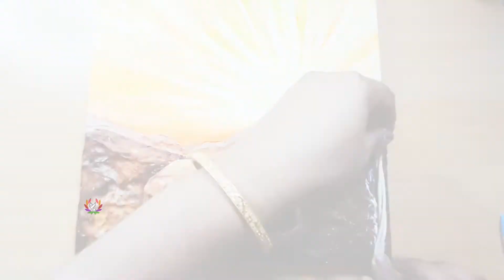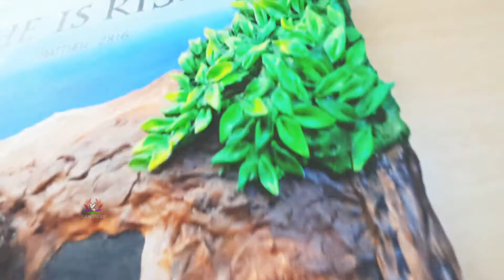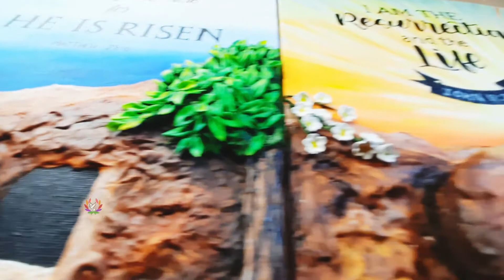Bible Verse Painting on Canvas| Resurrection| Good Friday| Scripture art| Empty Grave Relief work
🎀 Scripture Art is Great because of the Living Word of God. It can encourage and be a reminder of God's promises to us at all times. Its the best Gift for any occasion too. Here is the making video of scripture art with an Empty Tomb made of Relief & Clay Art.
Bible Verse From John 11:25